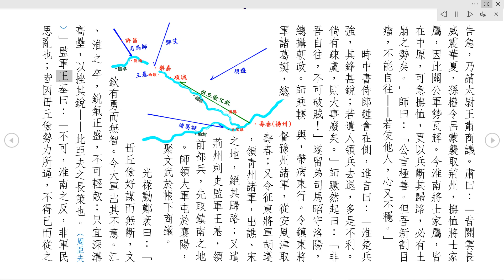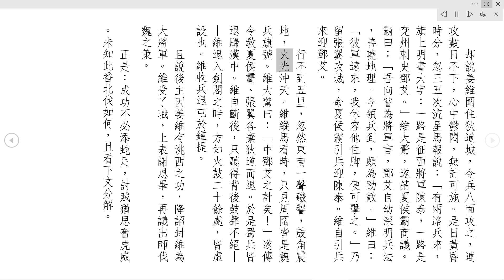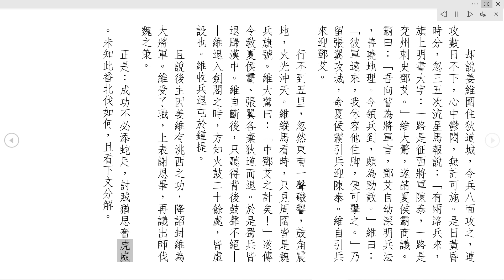[唸書給妳聽]三國演義第一百十回：文鴦單騎退雄兵，姜維背水破大敵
三國演義 第一百十回　文鴦單騎退雄兵　姜維背水破大敵
　　却說魏正元二年正月，揚州刺史鎮東將軍領淮南軍馬毌丘儉－－字仲聞，河南聞喜人也－－聞司馬師擅行廢立之事，心中憤怒。長子毌丘甸曰：「父親官居方面，司馬師專權廢主，國家有累卵之危，安可晏然自守？」儉曰：「吾兒之言是也。」遂請刺史文欽商議。
　　欽乃曹爽門下客；當日聞儉相請，卽來拜謁。儉邀入後堂，禮畢；說話間，儉流淚不止。欽問其故。儉曰：「司馬師專權廢主，天地反覆，安得不傷心乎？」欽曰：「都督鎮守方面，若肯仗義討賊，欽願捨死相助。欽中子文淑，小字阿鴦，有萬夫不當之勇，常欲殺司馬師兄弟，與曹爽報讎，今可令為先鋒。」
　　儉大喜，其時酹酒為誓。二人詐稱太后有密詔，令淮南大小官兵將士，皆入壽春城，立一壇於西，宰白馬歃血為盟，宣言司馬師大逆不道，今奉太后密詔，令盡起淮南軍馬，仗義討賊。衆皆悅服。儉提六萬兵，屯於項城。文欽領兵二萬在外為遊兵，往來接應。儉移檄諸郡，令各起兵相助。
　　却說司馬師左眼肉瘤，不時痛癢，乃命醫官割之，以藥封閉，連日在府養病；忽聞淮南告急，乃請太尉王肅商議。肅曰：「昔關雲長威震華夏，孫權令呂蒙襲取荊州，撫恤將士家屬，因此關公軍勢瓦解。今淮南將士家屬，皆在中原，可急撫恤，更以兵斷其歸路，必有土崩之勢矣。」師曰：「公言極善。但吾新割目瘤，不能自往－－若使他人，心又不穩。」
　　時中書侍郎鍾會在側，進言曰：「淮楚兵強，其鋒甚銳；若遣人領兵去退，多是不利。倘有疎虞，則大事廢矣。」師蹶然起曰：「非吾自往，不可破賊！」遂留弟司馬昭守洛陽，總攝朝政。師乘輭輿，帶病東行。令鎮東將軍諸葛誕，總督豫州諸軍，從安風津取壽春；又令征東將軍胡遵，領靑州諸軍，出譙、宋之地，絕其歸路；又遣荊州刺史監軍王基，領前部兵，先取鎮南之地。師領大軍屯於襄陽，聚文武於帳下商議。
　　光祿勳鄭袤曰：「毌丘儉好謀而無斷，文欽有勇而無智。今大軍出其不意。江、淮之卒，銳氣正盛，不可輕敵；只宜深溝高壘，以挫其銳－－此亞夫之長策也。（周亞夫）」監軍王基曰：「不可，淮南之反，非軍民思亂也；皆因毌丘儉勢力所逼，不得已而從之。若大軍一臨，必然瓦解。」師曰：「此言甚妙。」遂進兵於㶏水之上，中軍屯於㶏橋。基曰：「南頓極好屯兵，可提兵星夜取之：若遲則毌丘儉必先至矣。」師遂令王基前部兵來南頓城下寨。
　　却說毌丘儉在項城，聞知司馬師自來，乃聚衆商議。先鋒葛雍曰：「南頓之地，依山傍水，極好屯兵；若魏兵先占，難以驅遣，可速取之。」儉從其言，起兵投南頓來。正行之間，前面流星馬報說，南頓已有人馬下寨。儉不信，自到軍前視之，果然旌旗遍野，營寨齊整。儉回到軍中，無計可施。忽哨馬飛報：「東吳孫峻提兵渡江襲壽春來了。」儉大驚曰：「壽春若失，吾歸何處！」是夜退兵於項城。
　　司馬師見毌丘儉軍退，聚多官商議。尚書傅嘏曰：「今儉兵退者，憂吳人襲壽春也－－必回項城分兵拒守。將軍可令一軍取樂嘉城，一軍取項城，一軍取壽春，則淮南之卒必退矣。兗州刺史鄧艾，足智多謀；若領兵逕取樂嘉，更以重兵應之，破賊不難也。」師從之，急遣使持檄文，敎鄧艾起兗州之兵破樂嘉城，師隨後引兵到彼會合。
　　却說毌丘儉在項城，不時差人去樂嘉城哨探，只恐有兵來。請文欽到營共議，欽曰：「都督勿憂，我與拙子文鴦，只消五千兵，敢保樂嘉城。」儉大喜。欽父子引五千兵投樂嘉來。前軍報說：「樂嘉城西，皆是魏兵，約有萬餘。遙望中軍，白旄黃鉞，皂蓋朱旛，簇擁虎帳，內豎立一面錦鏽帥字旗，此必司馬師也－－安立營寨，尚未完備。」
　　時文鴦懸鞭立於父側，聞知此語，乃告父曰：「趁彼營寨未成，可分兵兩路，左右擊之，可全勝也。」欽曰：「何時可去？」鴦曰：「今夜黃昏，父引二千五百兵，從城南殺來；兒引二千五百兵，從城北殺來，三更時分，要在魏寨會合。」欽從之，當晚分兵兩路。
　　且說文鴦年方十八歲，身長八尺，全裝擐甲，腰懸鋼鞭，綽鎗上馬，遙望魏寨而進。是夜司馬師兵到樂嘉，立下營寨，等鄧艾未至。師為眼下新割肉瘤，瘡口疼痛，臥於帳中，令數百甲士環立護衞。三更時分，忽然寨內喊聲大震，人馬大亂。師急問之，人報曰：「一軍從寨北斬圍直入，為首一將，勇不可當！」師大驚，心如火烈，眼珠從肉瘤瘡口內迸出，血流遍地，疼痛難當；又恐有亂軍心，只咬被頭而忍－－被皆咬爛。
　　原來文鴦軍馬先到，一擁而進，在寨中左衝右突；所到之處，人不敢當，有相拒者，鎗搠鞭打，無不被殺。鴦只望父到，以為外應，並不見來。數番殺到中軍，皆被弓弩射回。鴦直殺到天明，只聽得北邊鼓角喧天。鴦回顧從者曰：「父親不在南面為應，却從北至，何也？」鴦縱馬看時，只見一軍行如猛風，為首一將，乃鄧艾也，躍馬橫刀，大呼曰：「反賊休走！」鴦大怒，挺鎗迎之。戰有五十合，不分勝負。
　　正鬥間，魏兵大進，前後夾攻。鴦部下兵各自逃散，只文鴦單人獨馬，衝開魏兵，望南而走。背後數百員魏將，抖擻精神，驟馬追來；將至樂嘉橋邊，看看趕上。鴦忽然勒回馬大喝一聲，直衝入魏將陣中來；鋼鞭起處，紛紛落馬，各自倒退。鴦復緩緩而行。魏將聚在一處，驚訝曰：「此人尚敢退我等之衆耶－－可併力追之！」
　　於是魏將百員，復來追趕。鴦勃然大怒曰：「鼠輩何不惜命也！」提鞭撥馬，殺入魏將叢中，用鞭打死數人，復回馬緩轡而行。魏將連追四五番，皆被文鴦一人殺退。後人有詩曰：
　　長坂當年獨拒曹，子龍從此顯英豪。
　　樂嘉城內爭鋒處，又見文鴦膽氣高。
　　原來文欽被山路崎嶇，迷入谷中；行了半夜，比及尋路而出，天色已曉，文鴦人馬不知所向；只見魏兵大勝。欽不戰而退。魏兵乘勢追殺，欽引兵望壽春而走。
　　却說魏殿中校尉尹大目，乃曹爽心腹之人－－因爽被司馬懿謀殺，故事司馬師，常有殺師報爽之心；又素與文欽交厚－－今見師眼瘤突出，不能動止，乃入帳告曰：「文欽本無反心，今被毌丘儉逼迫，以致如此。某去說之，必然來降。」師從之。
　　大目頂盔擐甲，乘馬來趕文欽；看看趕上，乃高聲大叫曰：「文刺史見尹大目麼？」欽回頭視之，大目除盔放在鞍鞽之前，以鞭指曰：「文刺史何不忍耐數日也？」－－此是大目知師將亡，故來留欽。欽不解其意，厲聲大罵，便欲開弓射之。大目大哭而回。欽收聚人馬奔壽春時，已被諸葛誕引兵取了；欲復回項城時，胡遵、王基、鄧艾三路兵皆到。欽見勢危，遂投東吳孫峻去了。
　　却說毌丘儉在項城內，聽知壽春已失，文欽勢敗，城外三路兵到，儉遂盡撤城中之兵出戰。正與鄧艾相遇，儉令葛雍出馬，與艾交鋒，不一合，被艾一刀斬之，引兵殺過陣來。毌丘儉死戰相拒。江淮兵大亂。胡遵、王基，引兵四面夾攻。毌丘儉敵不住，引十餘騎奪路而走。前至愼縣城下，縣令宋白，開門迎入，設席待之。儉大醉，被宋白令人殺了，將頭獻與魏兵－－於是淮南平定。
　　司馬師臥病不起，喚諸葛誕入帳，賜以印綬，加為征東大將軍，都督揚州諸路軍馬；一面班師回許昌。
　　師目痛不止，每夜只見李豐、張緝、夏侯玄三人立於榻前。師心神恍惚，自料難保，遂令人往洛陽取司馬昭到。昭哭拜於牀下。師遺言曰：「吾今權重，雖欲卸肩，不可得也。汝繼我為之，大事切不可輕託他人，自取滅族之禍。」言訖，以印綬付之，淚流滿面。昭急欲問時，師大叫一聲，眼睛迸出而死，時正元二年二月也。
　　於是司馬昭發喪，申奏魏主曹髦。髦遣使持詔到許昌，卽命暫留司馬昭屯軍許昌，以防東吳。昭心中猶豫未決。鍾會曰：「大將軍新亡，人心未定，將軍若留守於此，萬一朝廷有變，悔之何及？」昭從之，卽起兵還屯洛水之南。
　　髦聞之大驚。太尉王肅奏曰：「昭旣繼其兄掌大權，陛下可封爵以安之。」髦遂令王肅持詔，封司馬昭為大將軍、錄尚書事。昭入朝謝恩畢。自此，中外大小事情，皆歸於昭。
　　却說西蜀細作，哨知此事，報入成都。姜維奏後主曰：「司馬師新亡，司馬昭初握重權，必不敢擅離洛陽。臣請乘間伐魏，以復中原。」後主從之，遂命姜維興師伐魏。
　　維到漢中，整頓人馬。征西大將軍張翼曰：「蜀地淺狹，錢糧淺薄，不宜遠征；不如據險守要，恤軍愛民，此乃保國之計也。」
　　維曰：「不然，昔丞相未出茅廬，已定三分天下，然且六出祁山以圖中原；不幸半途而喪，以致功業未成。今吾旣受丞相遺命，當盡忠報國以繼其志，雖死而無恨也。今魏有隙可乘，不就此時伐之，更待何時？」夏侯霸曰：「將軍之言是也。可將輕騎先出枹罕。若得洮西南安，則諸郡可定。」張翼曰：「向者不克而還，皆因軍出甚遲也。兵法云：『攻其無備，出其不意。』今若火速進兵，使魏人不能隄防，必然全勝矣。」
　　於是姜維引兵五萬，望枹罕進發。兵至洮水，守邊軍士報知雍州刺史王經、副將軍陳泰。王經先起馬步兵七萬來迎。姜維分付張翼如此如此，又分付夏侯霸如此如此，二人領計去了，維乃自引大軍背洮水列陣。王經引數員牙將出而問曰：「魏與吳、蜀，已成鼎足之勢。汝累次入寇，何也？」維曰：「司馬師無故廢主，鄰邦理宜問罪，何況讎敵之國乎？」
　　經回顧張明、花永、劉達、朱芳四將曰：「蜀兵背水為陣，敗則皆沒於水矣。姜維驍勇，汝四將可戰之。彼若退動，便可追擊。」四將分左右而出，來戰姜維。維略戰數合，撥回馬望本陣中便走。王經大驅士馬，一齊趕來。維引兵望洮西而走；將次近水，大呼將士曰：「事急矣！諸將何不努力！」
　　衆將一齊奮力殺回，魏兵大敗。張翼、夏侯霸抄在魏兵之後，分兩路殺來，把魏兵困在垓心。維耀武揚威，殺入魏軍之中，左衝右突，魏兵大亂，自相踐踏，死者大半，逼入洮水者無數，斬首萬餘，疊屍數里。王經引敗兵百騎，奮力殺出，逕往狄道城而走；奔入城中，閉門保守。
　　姜維大獲全功，犒軍已畢，便欲進兵攻打狄道城。張翼諫曰：「將軍功績已成，威聲大震，可以止矣；今若前進，倘不如意，正如畫蛇添足也。」維曰：「不然，向者兵敗，尚欲進取，縱橫中原；今日洮水一戰，魏人膽裂，吾料狄道唾手可得－－汝勿自墮其志也。」張翼再三勸諫，維不從，遂勒兵來取狄道城。
　　却說雍州征西將軍陳泰，正欲起兵與王經報兵敗之讎，忽兗州刺史鄧艾引兵到。泰接著，禮畢。艾曰：「今奉大將軍之命，特來助將軍破敵。」泰問計於鄧艾。艾曰：「洮水得勝，若招羌人之衆，東爭關隴，傳檄四郡，此吾兵之大患也－－今彼不思如此，却圖狄道城，其城垣堅固，急切難攻，空勞兵費力耳。吾今陳兵於項嶺，然後進兵擊之，蜀兵必敗矣。」
　　陳泰曰：「眞妙論也！」遂先撥二十隊兵，每隊五十人，盡帶旌旗、鼓角、烽火之類，日伏夜行，去狄道城東南高山深谷之中埋伏；只待兵來，一齊鳴鼓吹角為應，夜則舉火放礮以驚之。調度已畢，專候蜀兵到來。於是陳泰、鄧艾，各引二萬兵相繼而進。
　　却說姜維圍住狄道城，令兵八面攻之，連攻數日不下，心中鬱悶，無計可施。是日黃昏時分，忽三五次流星馬報說：「有兩路兵來，旗上明書大字：一路是征西將軍陳泰，一路是兗州刺史鄧艾。」維大驚，遂請夏侯霸商議。霸曰：「吾向嘗為將軍言，鄧艾自幼深明兵法，善曉地理。今領兵到，頗為勁敵。」維曰：「彼軍遠來，我休容他住脚，便可擊之。」乃留張翼攻城，命夏侯霸引兵迎陳泰。維自引兵來迎鄧艾。
　　行不到五里，忽然東南一聲礮響，鼓角震地，火光沖天。維縱馬看時，只見周圍皆是魏兵旗號。維大驚曰：「中鄧艾之計矣！」遂傳令敎夏侯霸、張翼各棄狄道而退。於是蜀兵皆退歸漢中。維自斷後，只聽得背後鼓聲不絕－－維退入劍閣之時，方知火鼓二十餘處，皆虛設也。維收兵退屯於鍾提。
　　且說後主因姜維有洮西之功，降詔封維為大將軍。維受了職，上表謝恩畢，再議出師伐魏之策。
　　正是：成功不必添蛇足，討賊猶思奮虎威。未知此番北伐如何，且看下文分解。